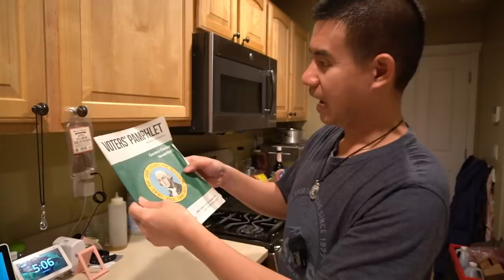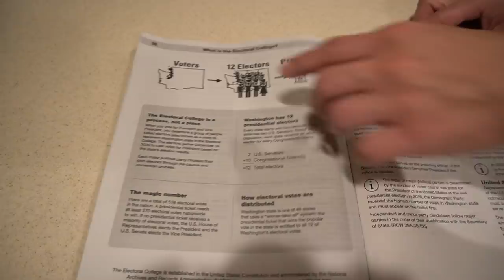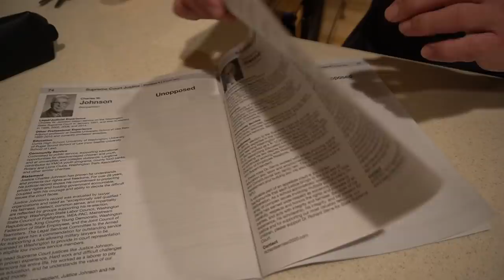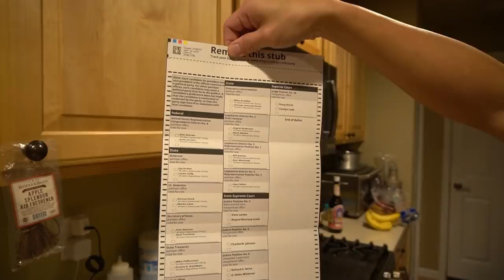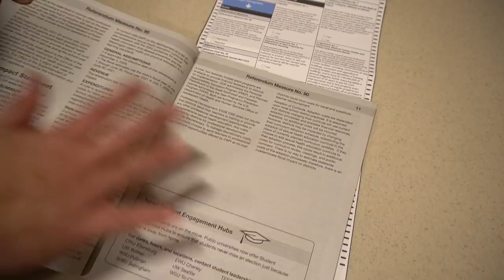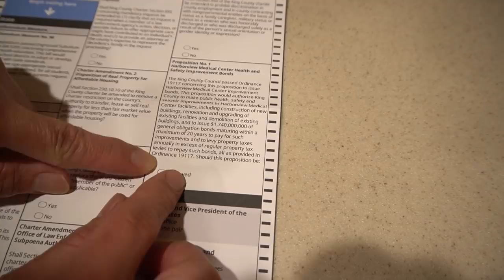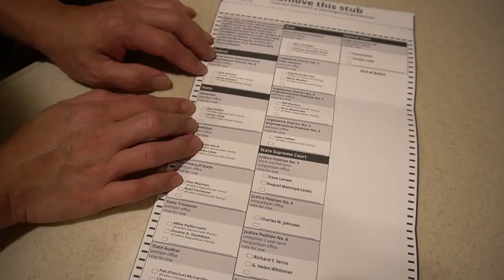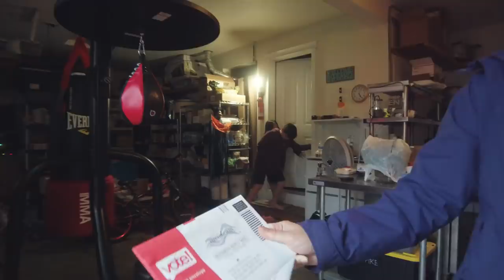ขั้นตอนการเลือกตั้ง ประธานาธิบดีของสหรัฐอเมริกา 2020 I Djung TV EP.123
แนะนำการลงคะแนน เลือกตั้งประธานาธิบดีของสหรัฐอเมริกา 2020